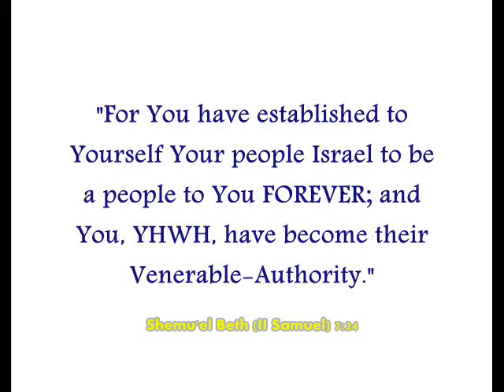Mishna Contradicting - Karaism (p 5/6)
CLAIM 6) The truth of the oral law given to Moses could only be in one opinion, not many opinions, if it existed.

That is correct.  The Oral Instruction from Sinai was not disputed in the Mosaic Court.  The Talmudic Sages agreed as to what the Oral Instruction from Moses constituted.  For example, there was no disagreement among them that the Oral Instruction regarding the command to bind frontlets between one's eyes was that the command is not merely metaphorical.  There was only lack of clarity regarding a few details of the Oral Instruction from Sinai, such as some minute detail of how the frontlet is made - and the conflict of opinion was not considered due to multiple opinions originating with Moses, but rather due to the great turmoil and and distress of the last generations - the increase of persecutions and heresies.  In the case of conflicting opinions, the majority ruled, in accordance with the solution to disputes that is commanded in the Written Torah.  The vast majority of Talmudic debate is over clarification of legislative rabbinic law which is to be applied in new situations - NOT regarding the Oral Instruction from Sinai.  The distinction between these two has already been elaborated upon.

CLAIM 7)  The Mishnah does not solely speak in the name of Moses.

This reason for rejecting the Oral Instruction would only be valid if the premises of this argument were true, but it is false.  The Mishna does not claim to speak solely in the name of Moses.  This argument is based upon a misconception of what the Mishna is, and its purpose.   This has already been elaborated upon.   One can not justifiably reject a thing due to a reason that is not true concerning that same thing.

Why don't Karaites have a problem accepting the Book of Proverbs, the Book of Psalms, and a number of other Biblical books which do NOT contain the words "Thus saith the LORD" nor speak in the name of Moses - but this suddenly becomes a problem for accepting the Talmudic texts?